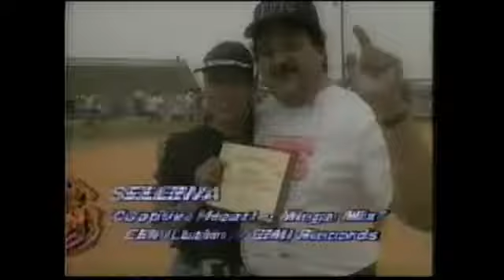Selena - Captive Heart (Music Video)